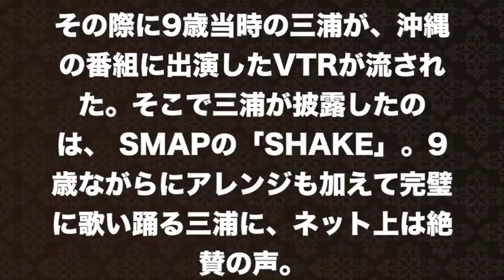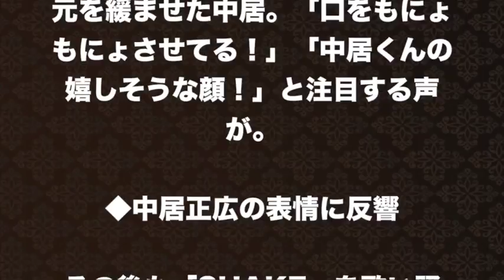【三浦大知】ダンスも歌も完璧な「shake」に思わず中居が…